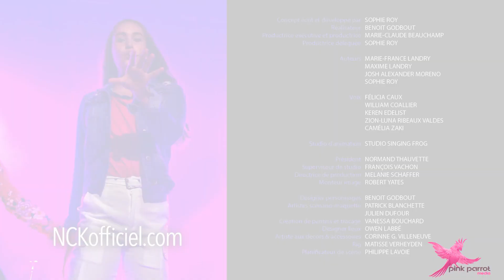NCK en coulisses Épisode 1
Zion-Luna et Felicia font leurs exercices vocaux. Chaque fois qu’ils frappent une note, ils ressemblent à une grenouille. Il commence à paniquer. Quel est le problème avec leurs voix ? Pourront-ils un jour à nouveau chanter ? Doivent-ils le dire aux autres ? Appelez une conférence de presse? Soudain, ils entendent un éclat de rire venant de derrière le canapé. Il s'avère que c'était William qui aime leur faire des blagues tout le temps !